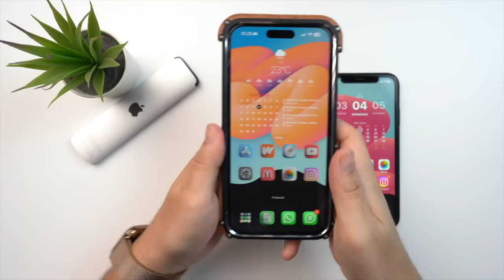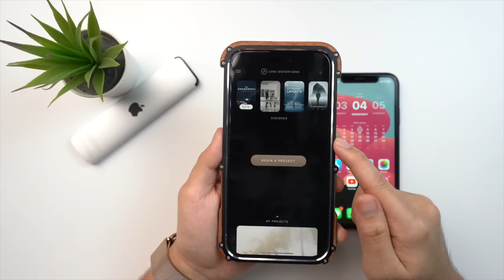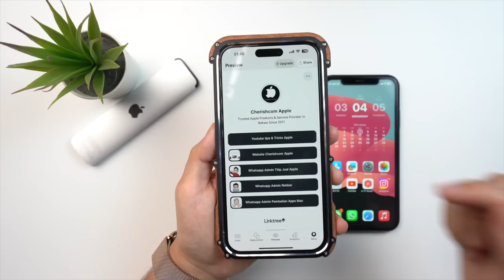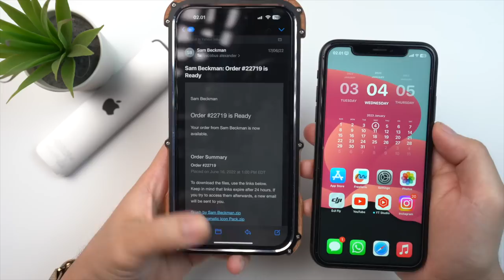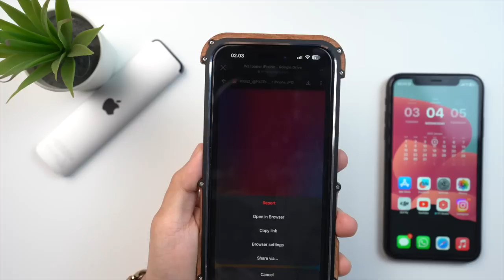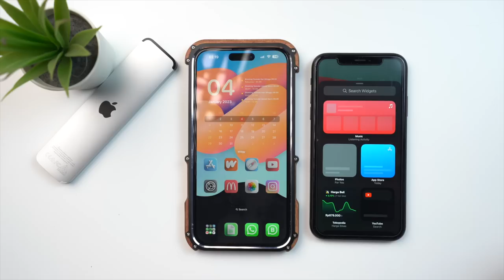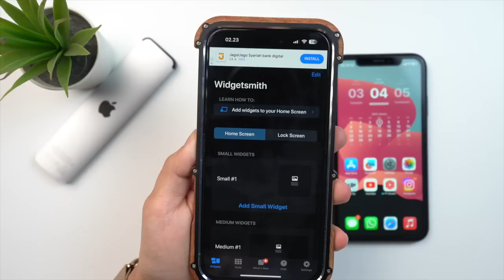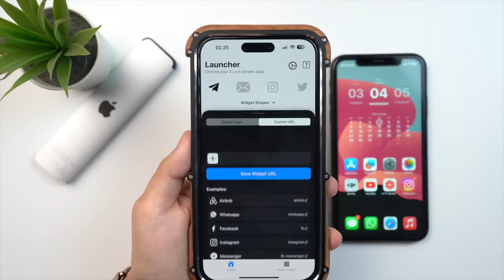Tips Ubah Tampilan iPhone Tanpa Jailbreak ( Home Screen & Lock Screen )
Tips Mengubah Tampilan Home Screen dan Lock Screen iPhone.
Membuat Tampilan iPhone akan terlihat jauh Lebih keren.
Mengubah Tampilan iPhone ini tidak Perlu di Jailbreak!!

Semoga tips ini dapat bermanfaat ya buat temen2 diluar sana hehe